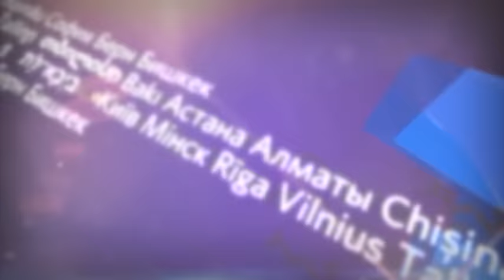Международные новости RTVi. 9 октября 2016 года.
Теракт в Иерусалиме.
Теракт в Турции.
Битва резолюций по Сирии в Совбезе ООН.
Лавров переживает за сирийскую армию.
Второй раунд. Дебаты Клинтон - Трамп.
Грузинский народ выбрал мечту.